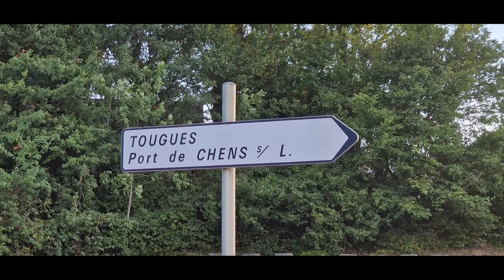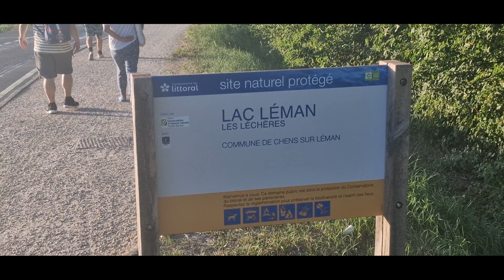witnessing the beauty of lake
Chens sur Leman